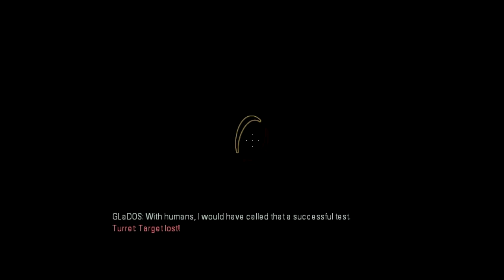Portal 2 Coop - Part 9: Put the laser beam! Kill them! ft. Michael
In this video, BurkusCat and Michael have many derp moments in Portal 2 coop. We also realise that we don't understand how light bridges work.